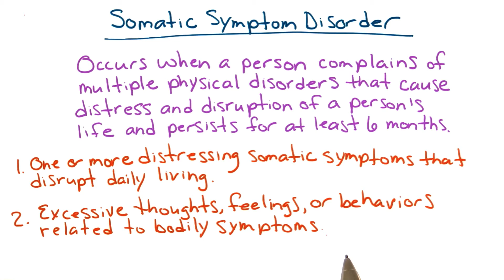Somatic symptom disorder - Intro to Psychology